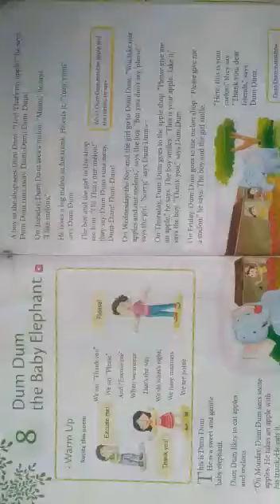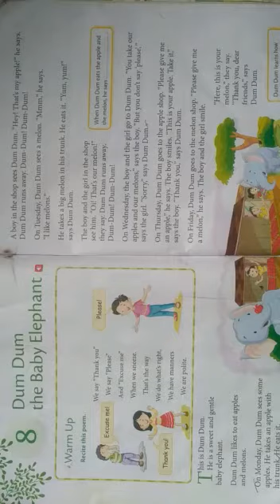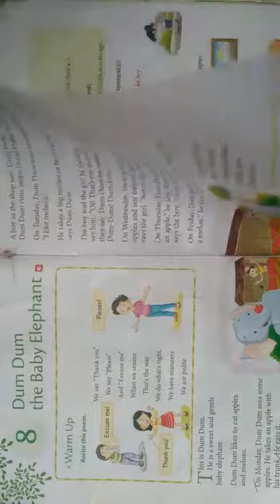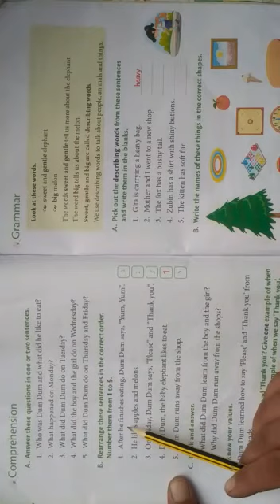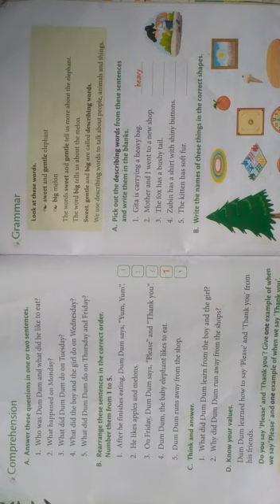Class 1st English ch no 8